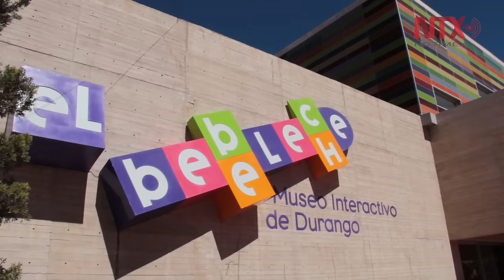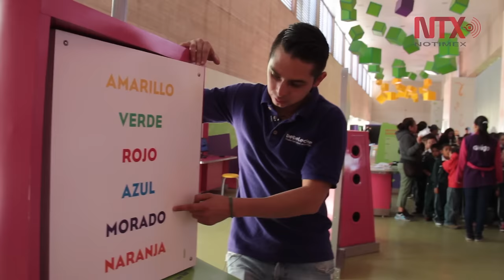"El Bebeleche", espacio interactivo para el desarrollo de los niños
El museo de Durango es un espacio dinámico e interactivo que busca despertar el interés y la curiosidad por experimentar e imaginar, para contribuir con la formación, recreación y el desarrollo de los niños